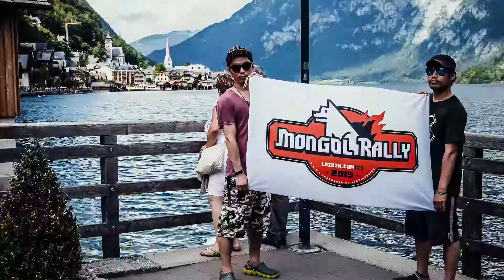레진코믹스 - 몽골랠리(Mongolrally) 2015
영국에서 러시아까지.
16,000 km  거리를
쥐똥꼬리만한 차로 횡단해보기.

루트는 자유. 경쟁은 없다.

— 2편 : 거침없는 질주! 누구보다 남다르게!
— 3편 : 무모한 도전? 무한한 도전!
— 7편 : 두 번째 시작. 하프타임.
— 8편 : 틀린 것은 없다. 다만 다른 것일 뿐.

레진 코믹스
당신이 찾는 솔직한 재미,
프리미엄 웹툰이 매일매일 업데이트!